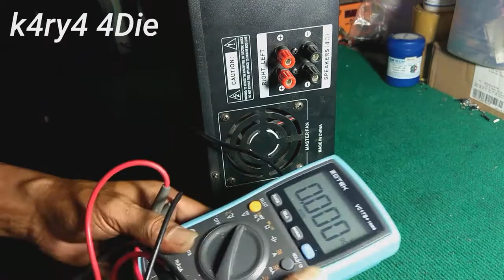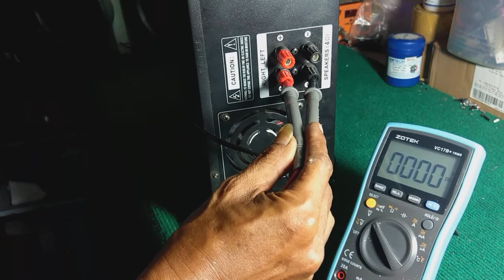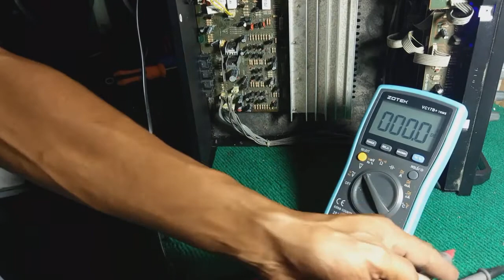amplifier hidup/tapi tidak ada suara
Asamplifier merek varrat ini rusak hilangnya suara /tidak bunyi, cara memperbaiki amplifier tidak ada suara, cara perbaiki amplifier tidak ada suara, melakukan pengecekan dan pengukuran tegangan ,teryata tidak adanya suara di akibatkan tegangan 12 volt yang ke tunecontrol teganganya nol , cara perbaiki amplifier tidak ada suara, matinya resistor 5watt 100 omh ,setelah penggantian resistor tersebut,cara memperbaiki amplifier tidak ada suara tegangan normal dan amplifier hidup normal kembali